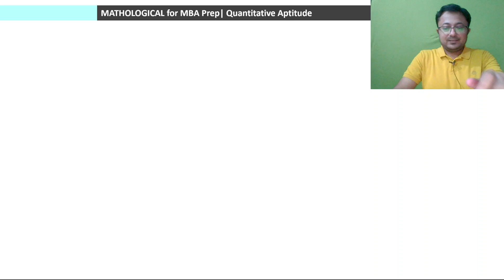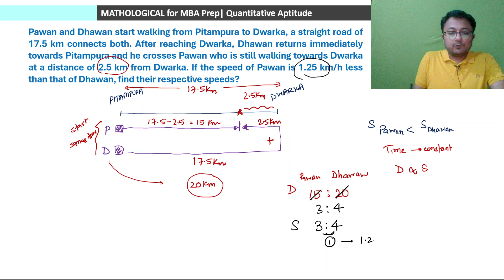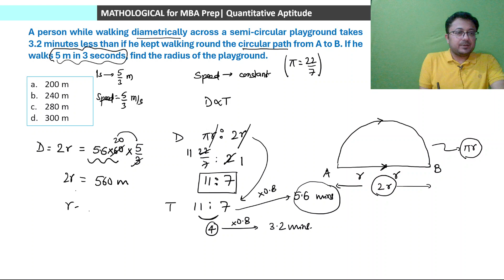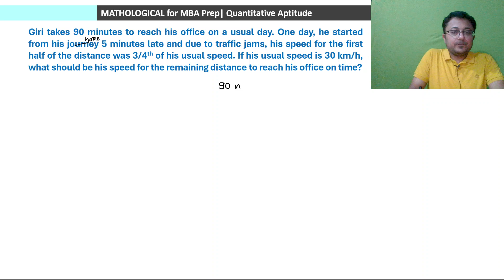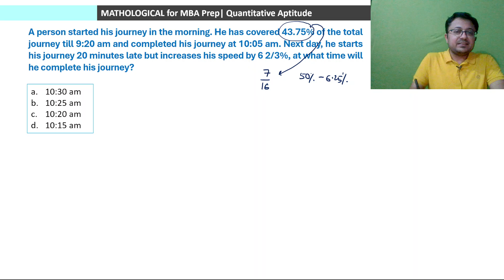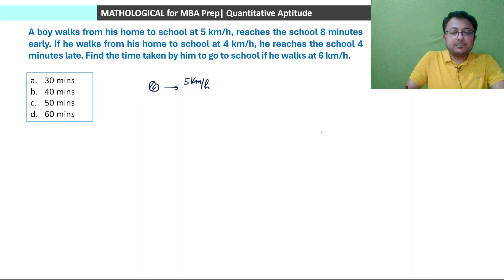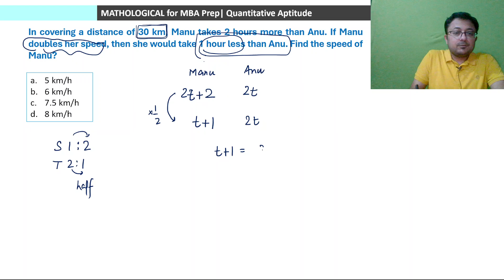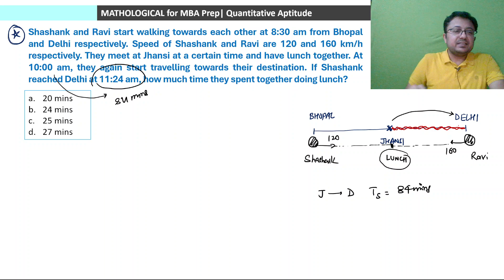Time Speed and Distance 3 || CAT 2024 QUANT | Arithmetic | Quantitative Aptitude | CAT XAT SNAP NMAT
Time Speed and Distance | Session 3 || CAT 2024 Exam Preparation | Arithmetic | Quantitative Aptitude | Basic to Advanced || Complete Time Speed and Distance

In this video, we will discuss the topic of Time Speed and Distance with basic concepts including various approaches to problem-solving.

Time Speed and Distance aptitude